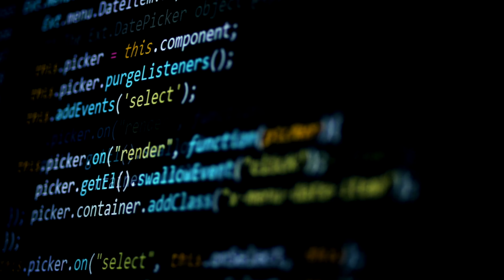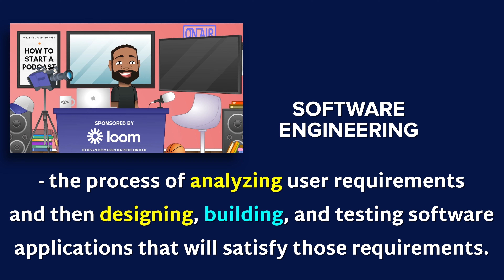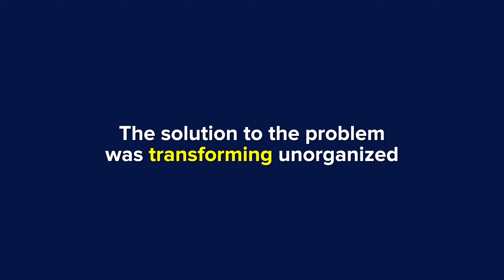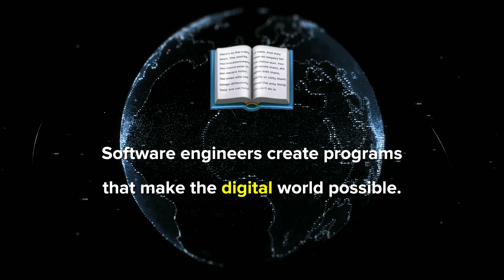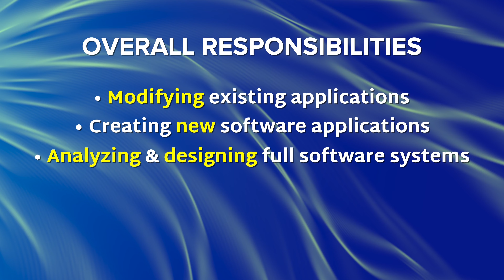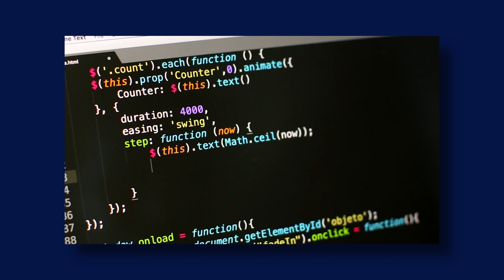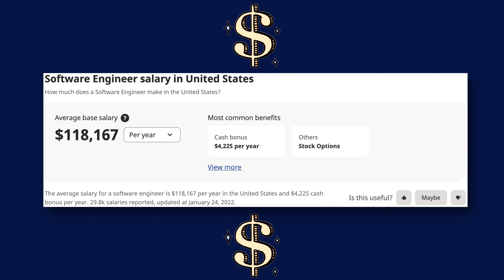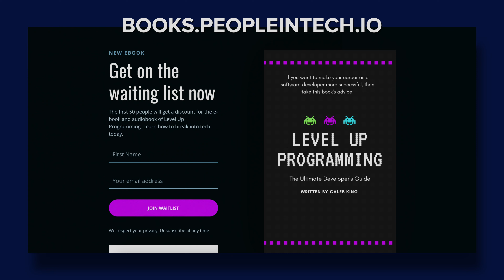What Professional Software Engineers ACTUALLY Do?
Do you know what professional software engineers actually do?

Spoiler alert: it's not all just coding! In this video, we take a look at the many different things that go into making a software engineering career a success. We also explore some of the latest trends in remote working and office culture.

I am passionate about business, tech and entrepreneurship. It’s cool seeing people grow and succeed. I use this channel to give back to community.

🎓If you love the business and tech and want to learn even more, check out the People In Tech for in-depth coding videos

SOCIAL